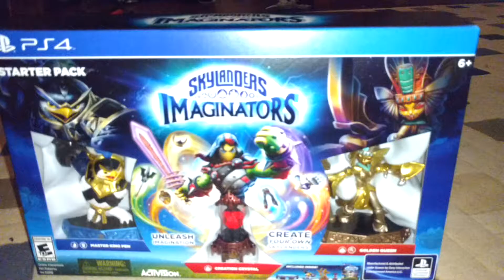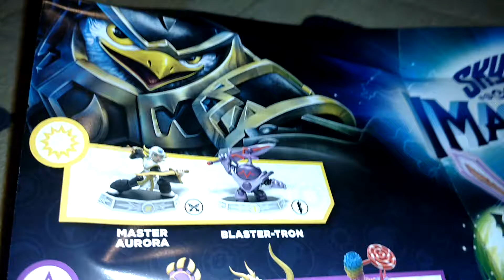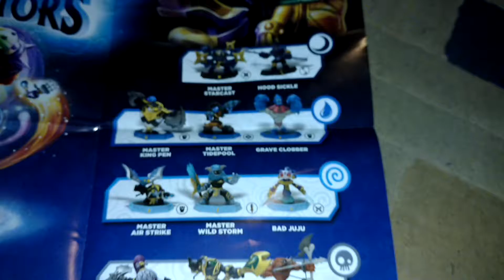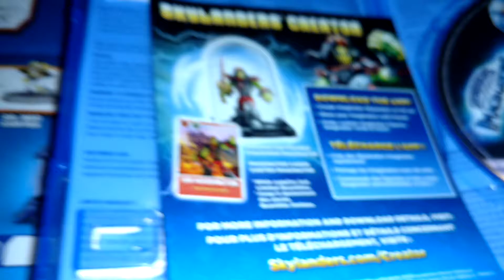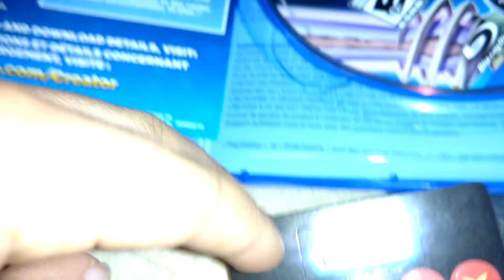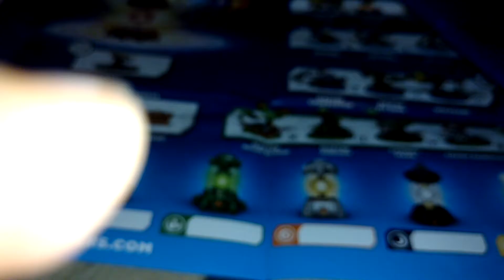I got it!!!!(skylanders Imaginaters)